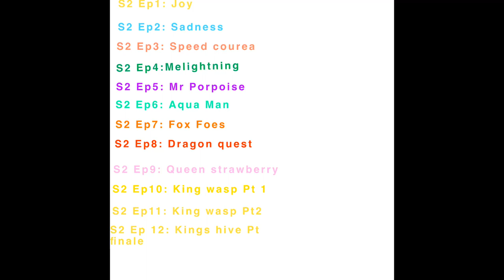Miraculous the series season 2 Episodes